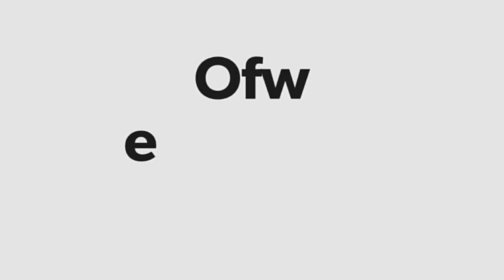ALIWAGWAG FALLS ECOPARK|CATEEL DAVAO ORIENTAL|FIRST FAMILY OUTING|CRINA BM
Family outing is ❤❤❤
aliwagwag falls is the tallest waterfalls in the philippines,and its located in brgy cateel davao oriental.
aliwagwag falls ecopark